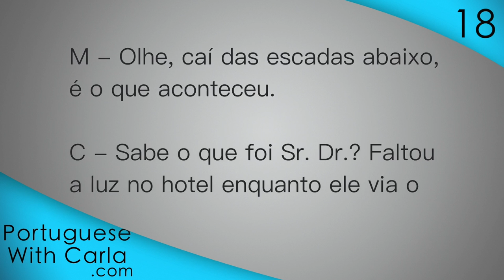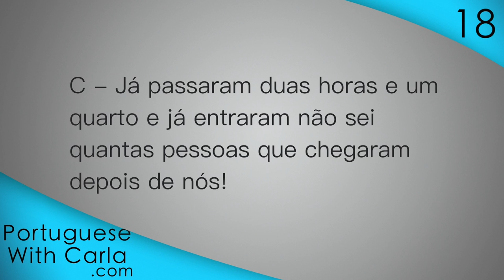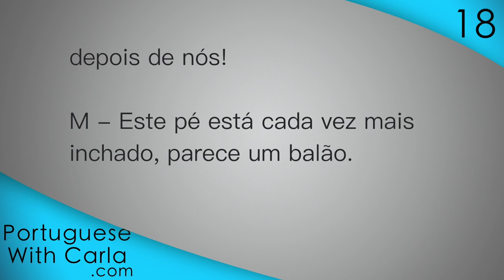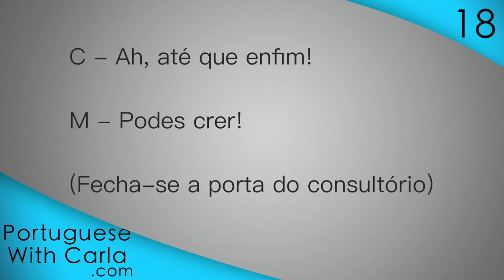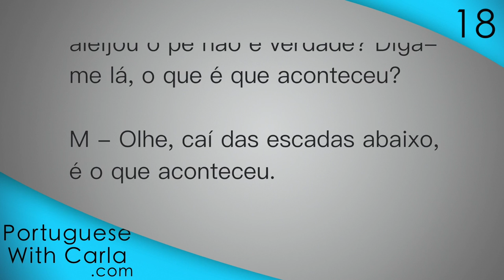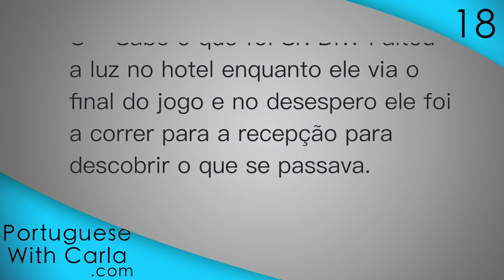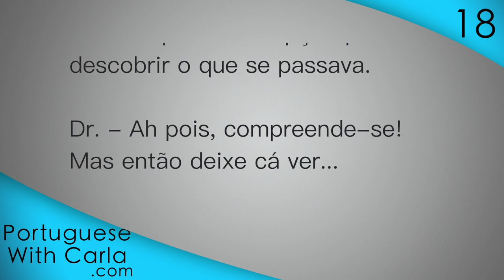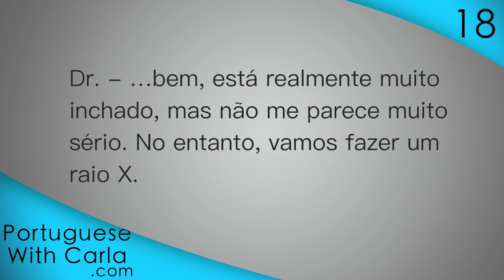Lesson 18 - European Portuguese speech in a hospital.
This is the video version of the Portuguese With Carla Podcast

In podcast 18 we switch to a hospital scene so as to vary the vocabulary used. We also add another native voice to help us out with today's European Portuguese lesson. We introduce you to a little more formal speech as we converse with the doctor.

Don't forget the flashcards with European Portuguese audio on the page above.

Desfrutem!